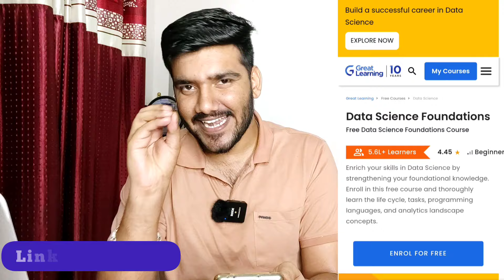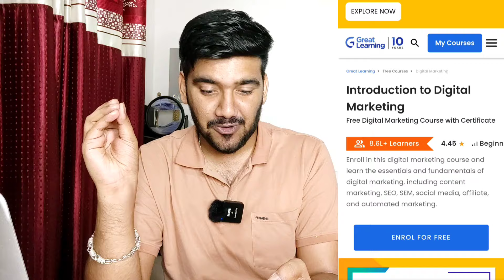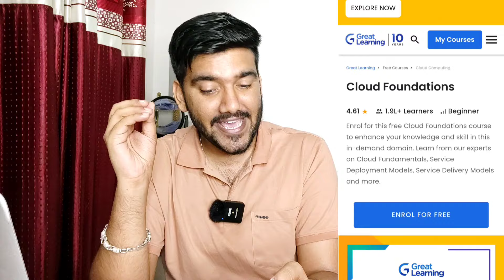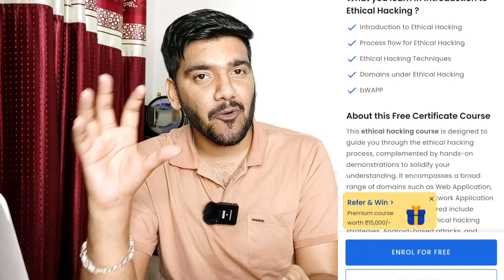Earn ₹40K/-Month🔥| Top IT Courses FREE | Get Job Faster | Premium Courses For FREE With Certificate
ˍˍˍˍˍˍˍˍˍˍˍˍˍˍˍˍˍˍˍˍˍˍˍˍˍˍˍˍˍˍˍˍˍˍˍˍˍˍˍˍˍˍˍˍˍˍˍˍˍˍˍ

ˍˍˍˍˍˍˍˍˍˍˍˍˍˍˍˍˍˍˍˍˍˍˍˍˍˍˍˍˍˍˍˍˍˍˍˍˍˍˍˍˍˍˍˍˍˍˍˍˍˍˍ

ˍˍˍˍˍˍˍˍˍˍˍˍˍˍˍˍˍˍˍˍˍˍˍˍˍˍˍˍˍˍˍˍˍˍˍˍˍˍˍˍˍˍˍˍˍˍˍˍˍˍ

 ˍˍˍˍˍˍˍˍˍˍˍˍˍˍˍˍˍˍˍˍˍˍˍˍˍˍˍˍˍˍˍˍˍˍˍˍˍˍˍˍˍˍˍˍˍˍˍˍˍˍˍˍˍˍˍˍˍˍˍˍˍˍˍˍˍˍˍˍˍˍˍˍˍˍˍˍˍˍˍˍˍˍˍˍˍˍˍˍˍˍˍˍ